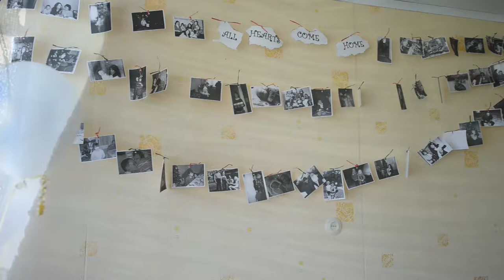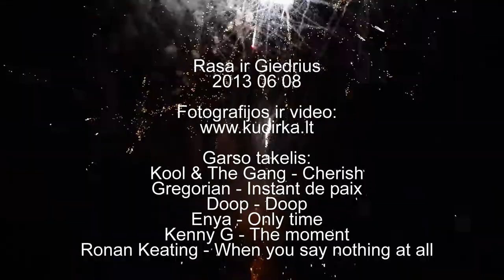Rasa ir Giedrius, vestuvių foto-video filmas